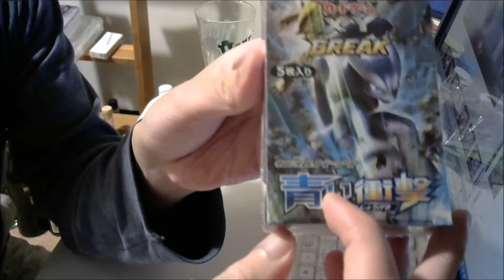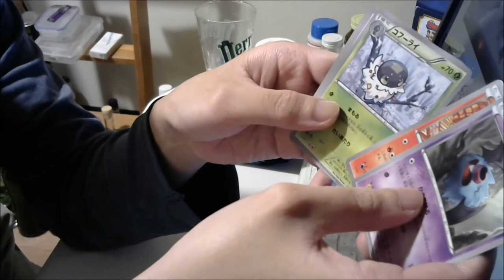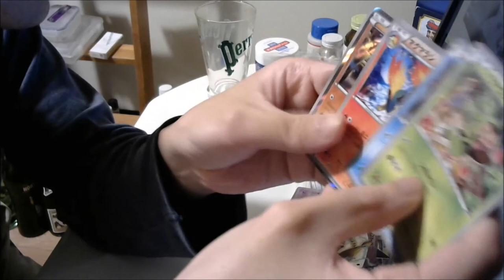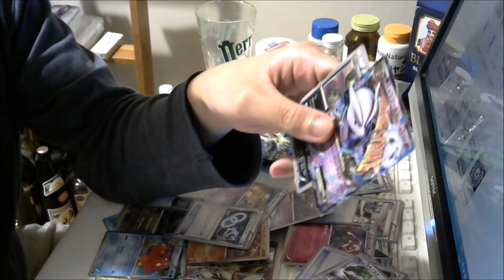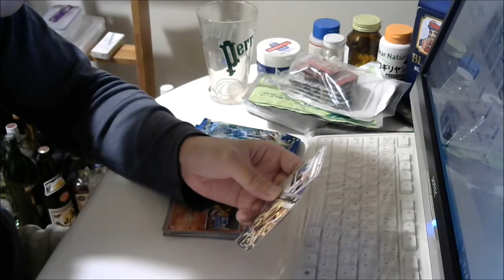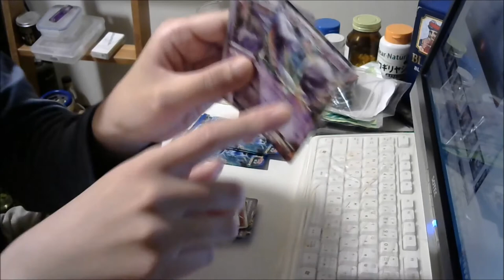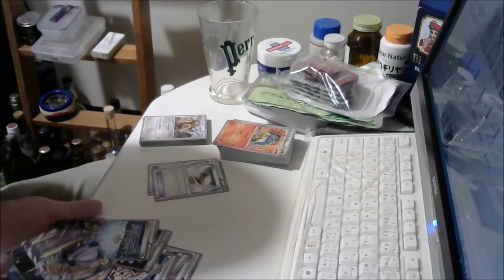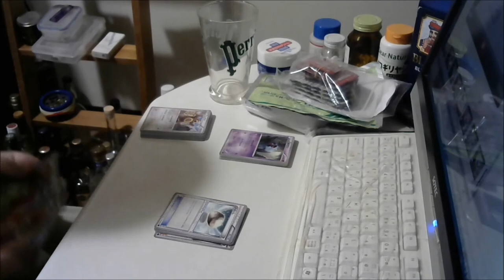金儲けの為にポケモンカード始めました③【開封動画】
今回は当たるかなぁ？